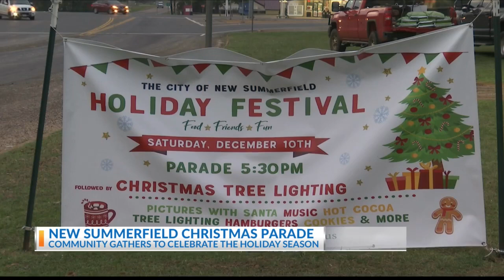New Summerfield celebrates Christmas together for the first time ever